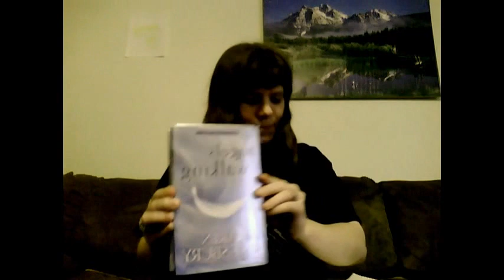Angels Walking By Karen Kingsbury/Video idea/More to come